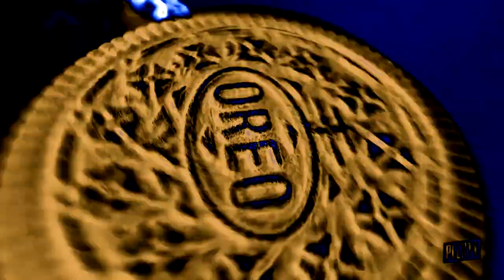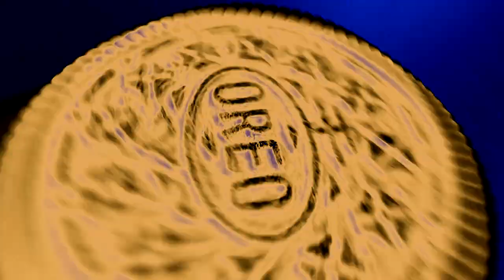(REQUESTED) OREO Wonder Flavors EXTENDED in Flanged Pulse Effect 8.0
Request By: @alelyacosta22